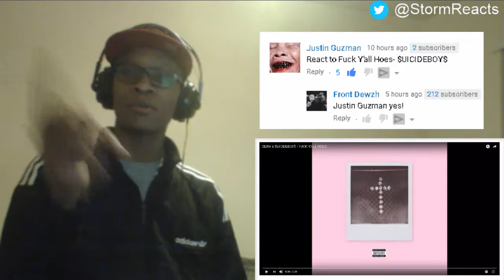GERM x $UICIDEBOY$ - FUCK Y'ALL HOES- REACTION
StormReacts

This is my reaction to - GERM x $UICIDEBOY$ - FUCK Y'ALL HOES

Brand New Reaction Videos Everyday!